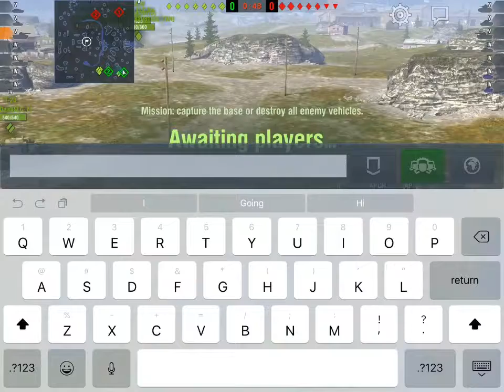WoT Blitz Game Play - T1 Heavy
Mastery game on Falls Creek.